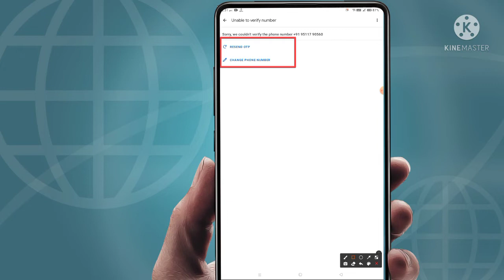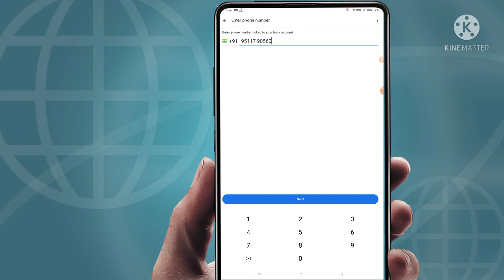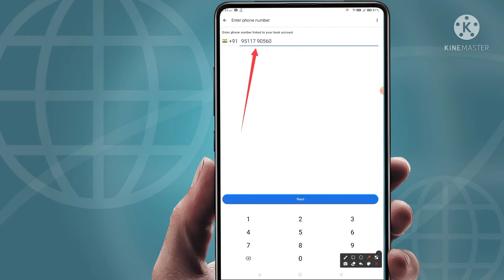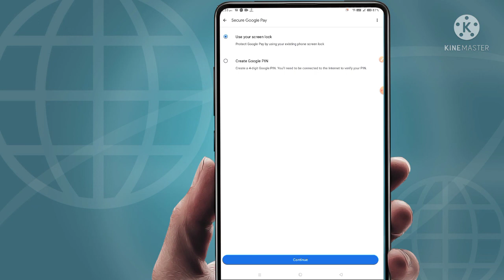Google Pay Fix Unable to verify number Problem Solve In Gpay | sorry we couldn't verify the number